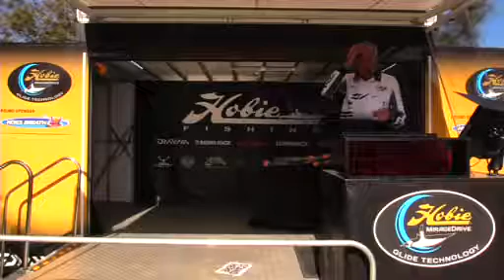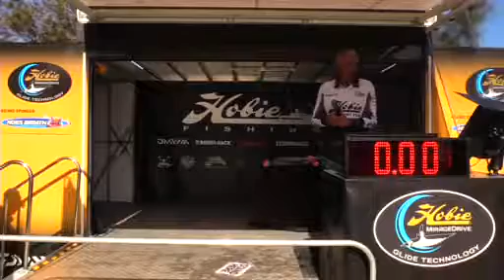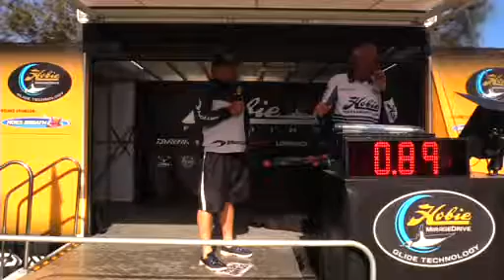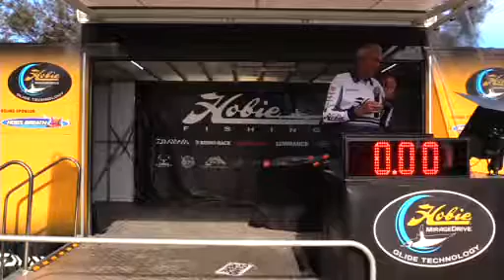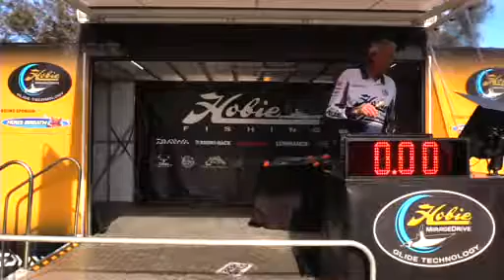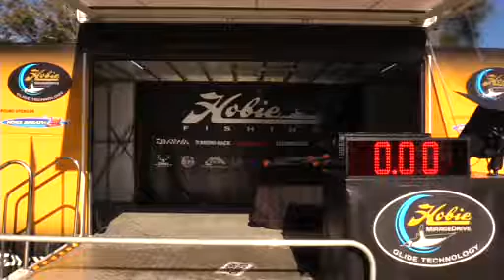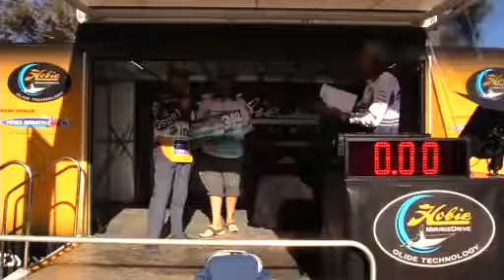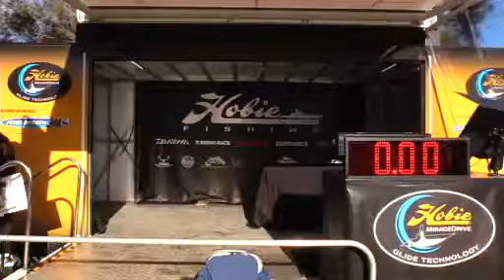R12 Hog's Breath Cafe, Forster 2016 Day 1